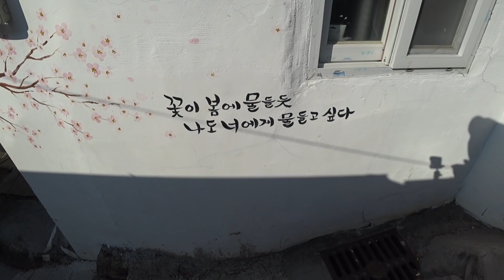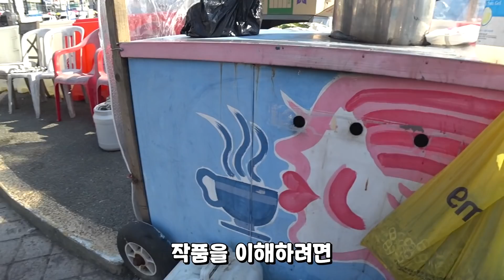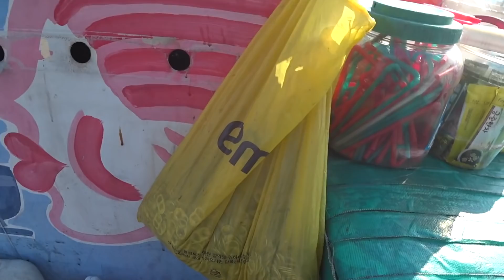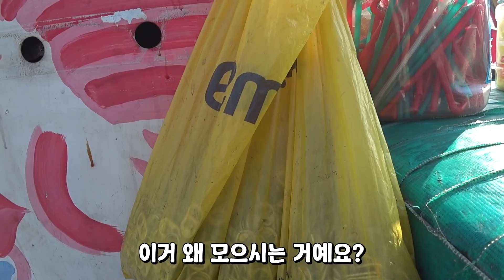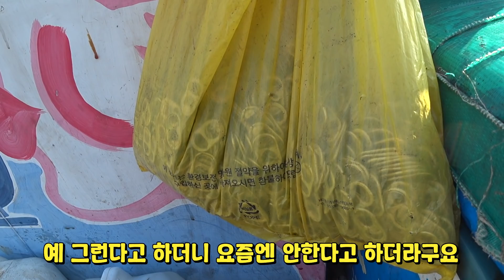망해서 이러는거 아닙니다